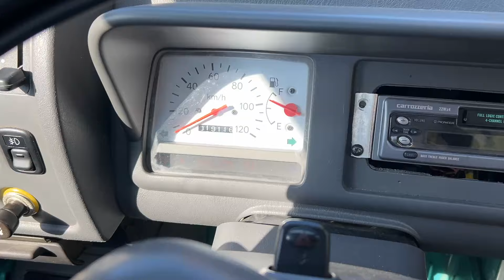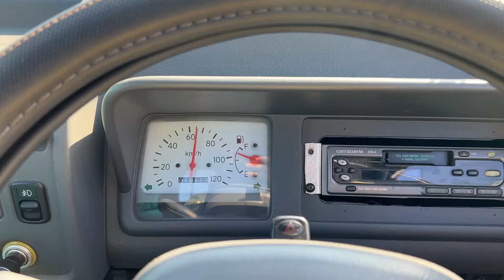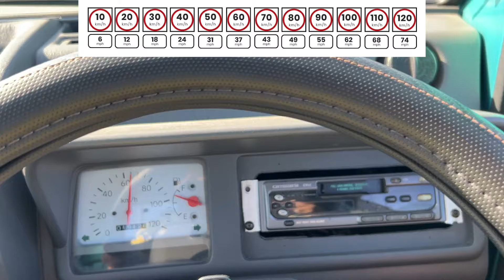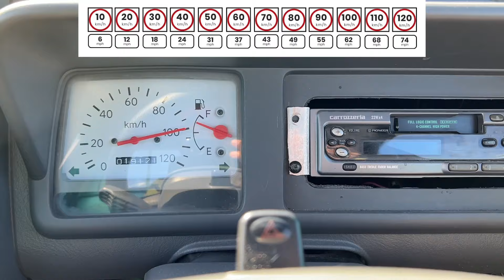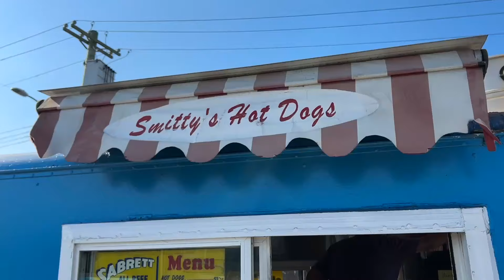Daihatsu Midget POV Drive & Overview! 1 SEATER KEI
Who wouldve thought a ONE seater 4 SPEED daihatsu midget would be SOOO Much fun lol Can't wait to get back home and hopefully build this thing up!! SEE EVERYONE SATURDAY!!

0:00 - 0:21 Intro
0:21 - 1:22 See you Saturday
1:22 - 2:35 MAJOR FLIGHT TOMORROW
2:35 - 6:08 Plans For Today
6:08 - 8:58 Swapping the window switch on the Suzuki Cappuccino
8:58 - 10:29 Swapping the wheels on the Daihatsu Midget
10:29 - 12:17 Midget Looking Clean!
12:17 - 13:22 Cappuccino Looking Clean
13:22 - 15:02 Mira Walkthrough Looking Clean
15:02 - 15:54 First Drive On The Midget
15:54 - 17:46 Loving This Car
17:46 - 18:32 TORQUE MONSTER
18:32 - 19:38  Not a good start lol
19:38 - 21:25  TOP SPEED RUN
21:25 -  Outro